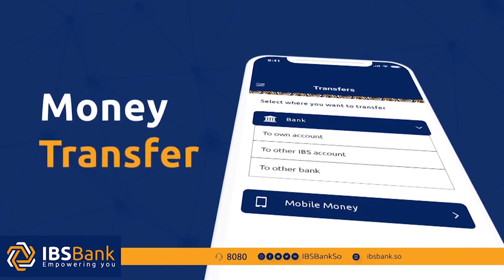Gudoomiye Mursal ''kuraasta waan sii fadhineynaa Ila ay Dowlad goboleedyada soo dhameystiraan qor ''